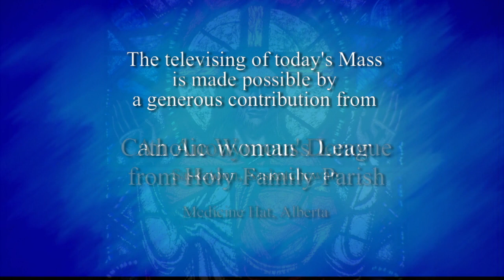Catholic Mass on YouTube | Daily TV Mass (Tuesday, July 24)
Daily TV Mass - Tuesday, July 24, 2018
» Father James Casper S.C.J.